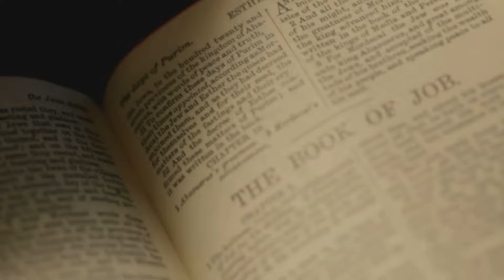The Royal Guard Conference